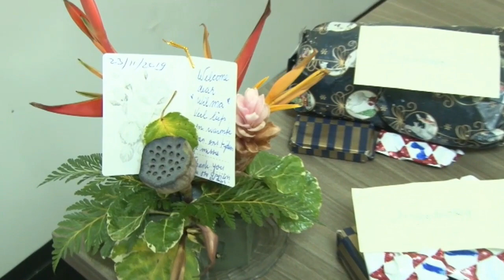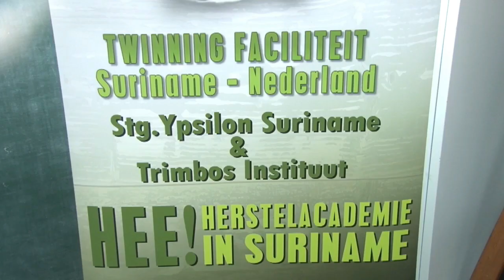29 11 2019 Twinnig Projekt Kraka Opo Baka afgesloten